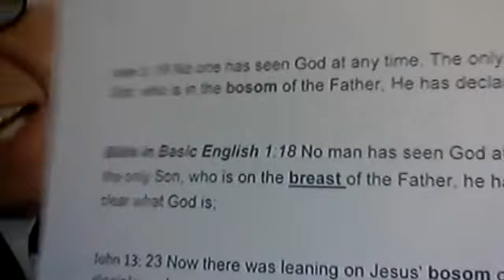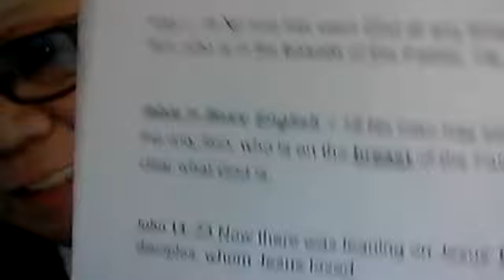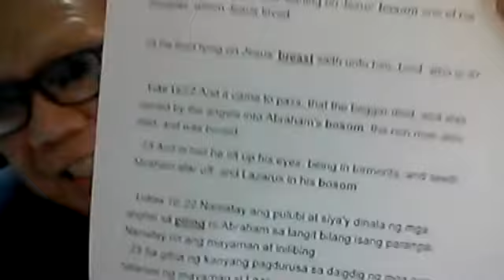PART 3 ; BAKIT AYAW SA NEUTRAL NA VENUE MAKIPAGDEBATE SI SORIANO: LIKE, COMMENT & SUBSCRIBE